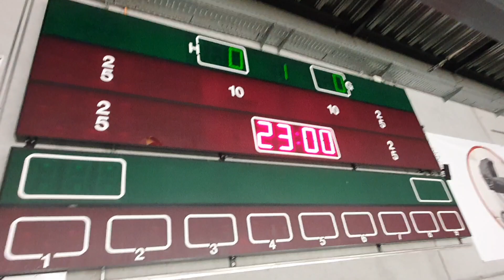Odense Bulldogs vs. Rødovre Mighty Bulls 25//10//2023 6/1